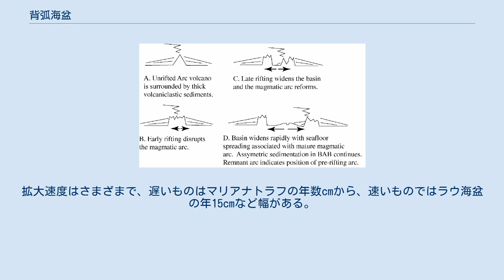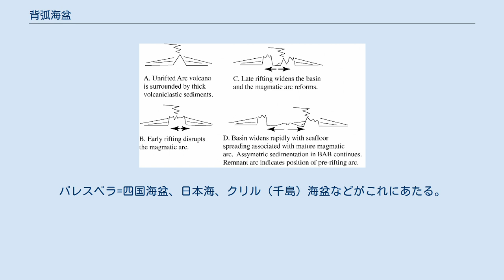背弧海盆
背弧海盆（はいこかいぼん、英: back-arc basin、略称BAB、別名retro-arc basin）とは、地質学的事象であり、その成り立ちにおいて島弧や沈み込み帯と関連がある海面下の盆地である。
別名を縁海という。
西太平洋で比較的新しい時代に集積された複数のプレートの境界領域でこれらを見ることができる。
その多くは海溝にプレートを巻き込む力に対する巻き返しの反発力で生じたものである。
背弧海盆の成立はプレートテクトニクス理論で割り出されたわけではないが、地球の熱消失に関する主流モデルとは矛盾しない。
 背弧海盆発達の横断面図。
A. リフト前の弧の火山は厚い火山性堆積物に覆われている。
B. リフト前期でマグマ弧は分裂を始める。
C. リフト後期で海盆は拡大しマグマ弧が再形成される。
D. マグマ弧の成長による海洋底拡大に伴い海盆は急速に拡大する。
背弧海盆における非対称な堆積作用は継続する。
残存島弧はリフト前の弧の（プレート上の）位置を示す。
 背弧海盆は数百〜数千kmの長さがあるが、これに比して幅は数百kmと狭いことが多い。
背弧海盆の幅は、マグマ活動が水に依存するという事実と、マントル対流の誘発性に制約されるらしいが、これら二つは沈み込み帯の近傍に集中してみられる。
拡大速度はさまざまで、遅いものはマリアナトラフの年数cmから、速いものではラウ海盆の年15cmなど幅がある。
ここでの海嶺は中央海嶺同様に玄武岩を噴出するが、背弧海盆の玄武岩には多量のマグマ水が含まれる（水の重量比1〜1.5%）のに対し、中央海嶺の玄武岩質マグマは乾燥している（同0.3%未満）のが大きな違いである。
背弧海盆の玄武岩質マグマが含有する多量の水は、沈み込み帯に持ち込まれた海水が上部マントルのくさび中に揮発放出されたものと考えられる。
中央海嶺と同じく背弧海盆には深海熱水孔があり、微生物による有機物合成が活発に行われている。
 日本本土は背弧海盆によりアジア大陸と隔てられている。
 背弧海盆生成と通常の中央海嶺の違いは、非対称な海洋底拡大にある。
たとえばマリアナトラフ中央部では現在の拡大速度が西側の辺縁と比較して2倍から3倍速く、マリアナトラフ南端の火山前線に近接する拡大中心の位置から、地殻の付着成長全体がほぼ100%非対称であることがわかる。
この状態はやはり非対称がみられる北部でも同様である。
ラウ海盆などその他の背弧海盆では大規模なリフト上昇がみられ、拡大の中心が火山弧の遠位から近位に移動するという増殖的事態が進行してきた。
一方、新しい調査によれば拡大速度は比較的対称的な傾向をみせ、小規模なリフト上昇を伴うらしい。
背弧海盆が非対称に拡大する理由はまだよくわかっていない。
そこで拡大軸をはさむ非対称性の原因を、マグマ弧の溶融産生過程・熱流量・スラブ（沈み込みプレート）からの距離と水和作用の変化度の関係・マントルのくさび効果・リフトから拡大への進化に求めるのが一般的な考え方になった。
 背弧海盆は島弧が長さ方向に分裂して形成されるが、これはおおむね島弧列のマグマ軸に沿って起こる。
この過程でマグマ弧が分裂して残存島弧が形成されると、これは次の形成過程に入った島弧軸から離れて漂流する。
背弧海盆は海洋底拡大に伴い拡大成長する。
堆積作用はきわめて非対称であるが、その理由は堆積物のほとんどが活発なマグマ弧から供給されるためである。
背弧海盆は拡大が数千年間程度続いた後に活動を停止し、背弧海盆としての死を迎えるか縁海盆になるというのが典型的推移と考えられる。
 世界の活動中の背弧海盆 活動中の背弧海盆はマリアナ・トンガ=ケルマディック・南スコシア・マヌス・北フィジー・ティレニアをはじめとする海域でみられるが、西太平洋一帯に多い。
沈み込み帯は必ずしも背弧海盆を形成するわけではない。
その例としてアンデス山脈中部は背弧圧縮と結びついている。
さらに消滅したり拡大を停止した背弧海盆も多い。
パレスベラ=四国海盆、日本海、クリル（千島）海盆などがこれにあたる。
 プレートテクトニクス理論の発達過程では、プレート境界縁は圧縮帯であるから、沈み込み帯の上には強力な拡大帯（背弧海盆）など期待できないとする考え方が主流だったらしい。
あるプレート境界縁が活発に拡大しているという仮説は、1970年代前半にスクリップス海洋研究所のDan Karigが提唱し、以来西太平洋での海洋地質調査が幾度も実施されてきた。